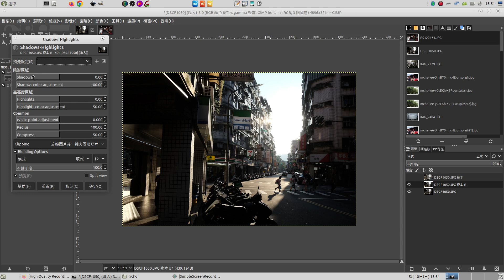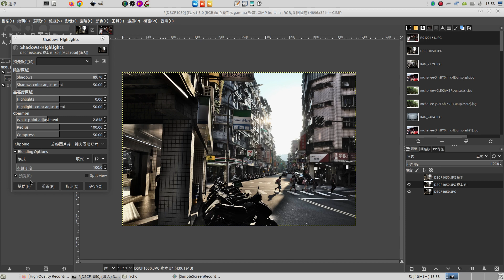gimp：讓暗部細節跑出來